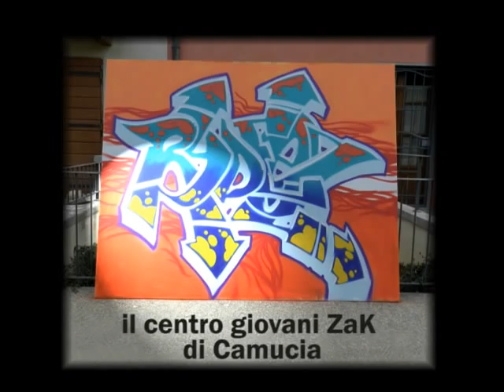RYDEEZ - video di presentazione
Video di presentazione del gruppo rap "Rydeez", i ragazzi  che hanno frequentato il laboratorio hip-hop al centro giovani "Onda d'Urto".
I ragazzi si sono esibiti dal vivo e hanno aperto il concerto di Strani Crani e dei Colle der fomento. L'esibizione è il risultato finale di un laboratorio,  in collaborazione con la casa famiglia "Don Bosco" di Arezzo, iniziato nel 2011, che ha portato alla scrittura,  registrazione e produzione di brani originali rap.